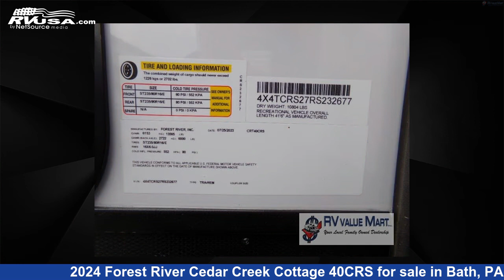Marvelous 2024 Forest River Cedar Creek Cottage Destination Trailer RV For Sale in Bath, PA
This 2024 Forest River Cedar Creek Cottage 40CRS is a Destination Trailer RV. It is located in Bath, PA 18014 and is offered for sale by RV Value Mart - Behtlehem. This New Forest River Is 41' 0" in length and features 3 slideouts, a BAHAMA interior, sleeps 4, Slideout, and 57 gal fresh water capacity. The floorplan layout of this Destination Trailer features Front Bedroom, Kitchen Island, Rear Living Area, Two Entry/Exit Doors.

RV Value Mart - Behtlehem is a dealer for brands like: Coachmen, Dutchmen, Forest River, Heartland, Keystone and offers the following rv services: Parts/Accessories, Service. They stock rv types such as: Class A, Class C, Fifth Wheel, Popup, Travel Trailer. For more information and pricing on this unit, To see all units available for sale by RV Value Mart - Behtlehem,